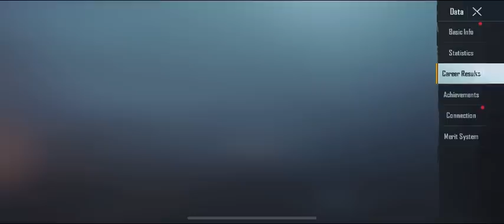BGMI/PUBG Load Outs and All type of amazing Legendary ITEMS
Bee Network is the world's largest web3 interactive platform. Join by invitation and earn Bee for bigger fortune with one click. Use my invitation code to join and get 1 Bee for free: parashuram1234.
I am sending you 1π! Pi is a new digital currency developed by Stanford PhDs, with over 47 million members worldwide. and use my username (Parashuram1234) as your invitation code.

Hey Guys,
I'm PARASHURAM CHAWHAN , you might know me as killeraxepars Gaming.

Since the start of my career, I have been consistent with my gameplay and always been working hard to achieve my goals .

• About •
→ Name – PARASHURAM CHAWHAN
→ Age – 23
→ Profession – Content Creator, BE graduated ,Software developer
• Social Media Handles •
→ Youtube -  / @ ParshuYT
Take Care :heart: KILLERAXEPARS

pubg funny shorts video pubg tips and tricks

pubg new ubdate kab aayega

bgmi new shorts video bgmi funny shorts video

bgmi new video

bgmi montage shorts freefire shorts video

freefire funny shorts video

freefire live stream e

pubg mobile lite shorts video

pubg mobile lite funny shorts video

pubg mobile lite live streame

pubg live bgmi live